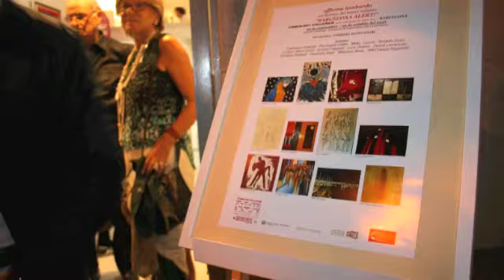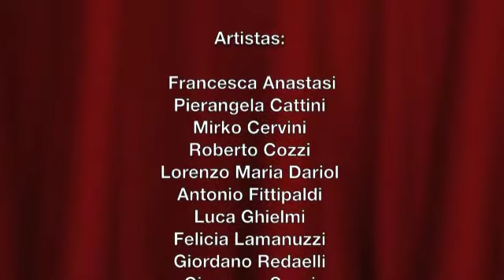¡Barcelona Alert! Officina Lombarda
officina lombarda
art factory del tercer milenio
"BARCELONA ALERT!"
officina lombarda
un laboratorio di idee una factory del terzo millennio
Organizado por Fabrizia Buzio Negri, art curador y Crisolart Galleries
20 de septiembre - 09 de octubre del 2013
Artistas:
Francesca Anastasi
Pierangela Cattini
Mirko Cervini
Roberto Cozzi
Lorenzo Maria Dariol
Antonio Fittipaldi
Luca Ghielmi
Felicia Lamanuzzi
Giordano Redaelli
Giuseppe Sassi
Massimo Sesia
3RE(Trezza-Regidore)